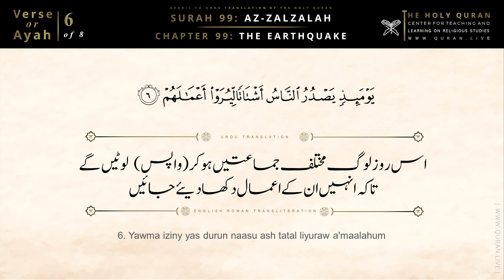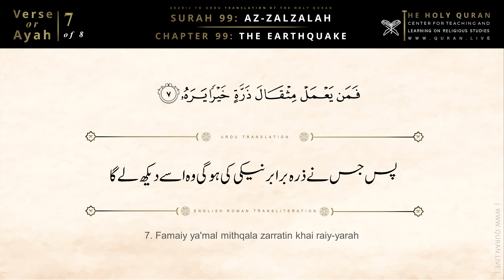Quran: 99. Surah Az-Zalzalah (The Earthquake): Arabic and Urdu Translation 4K Urdu Only Translation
QURAN LIVE DETAILS OF TRANSLATION
Quran Chapter Number: 99
Arabic Name: Surah Az-Zalzalah
Voice Vocals: Quran Live Productions (Pro Artist)
Video Quality: 4K
Audio Quality: MP3 320kbps
Recording Style: Professional Studio Recording
Read Style: Narration (Educational | Professional)
Translation: Urdu Only Quran Translation
Production Studio: Quran Live
Text in Video:
1st Line | Arabic       2nd Line | Urdu       3rd Line | English Transliteration